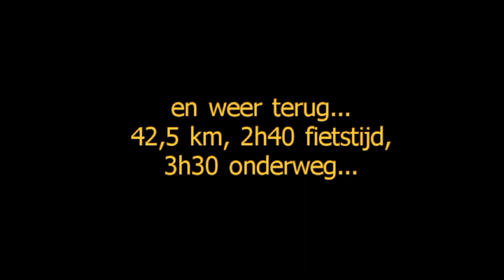2012 10 28 MTB Aubel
MTB tocht Aubel (België)